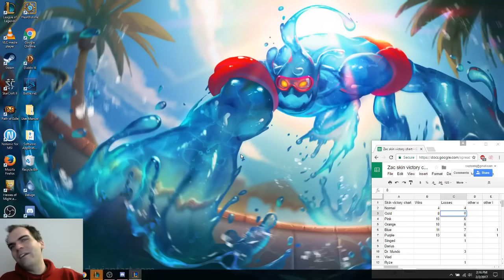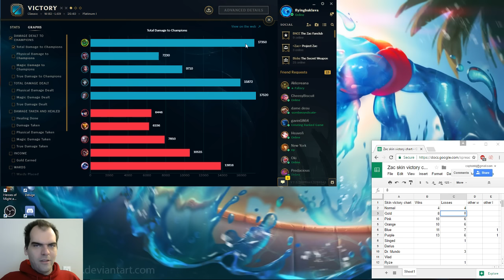Zac vs Kled, top lane, Diamond, with commentary.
Kled can be a tough lane, but only if they know what they are doing.  After the first solo kill, I figured he learned his lesson, but my faith in humanity was confirmed shortly there after.  Didn't even need SilverShaco's help as the Kled was doing just fine in helping me kill him.